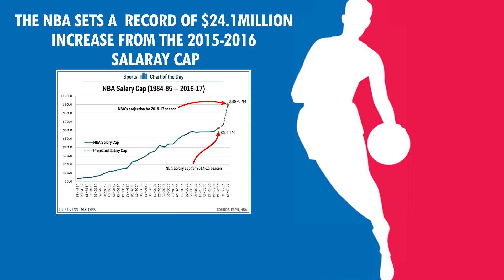Top 20 Highest Paid NBA Players for the 2016-2017 Season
Counting down the top 20 NBA players with biggest salary for the 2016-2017 NBA season.

On this list:
20. Harrison Barnes - $22,116,750
19. Hassan Whiteside - $22,116,750
18. Andre Drummond - $22,116,750
17. Chandler Parsons - $22,116,750
16. Bradley Beal - $22,116,750
15. Anthony Davis -- $22,116,750
14. Chris Paul - $22,868,828
13. Dwight Howard - $23,180,275
12. Dwyane Wade - $23,200,000.
11. Chris Bosh - $23,741,060
10. Damian Lillard - $24,328,425
9. Carmelo Anthony - $24,559,380
8. Dirk Nowitzki - $25,000,000
7. Al Horford - $26,540,100
6. Kevin Durant - $26,540,100
5. JamesHarden -$26,540,100
4. Mike Conley - $26,540,100
3. Russel Westbrook - $26,540,100
2. Demar Derozan - $26,540,100
1. Lebron James - $30,963,450